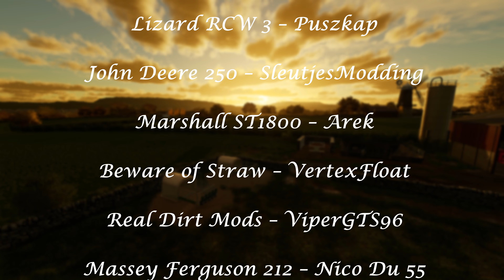Preparing for little ones - S2 E57 - Survival Roleplay FS22 - Farming Simulator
Lets get things ready for the calves, bit premature maybe, but I want to be ready